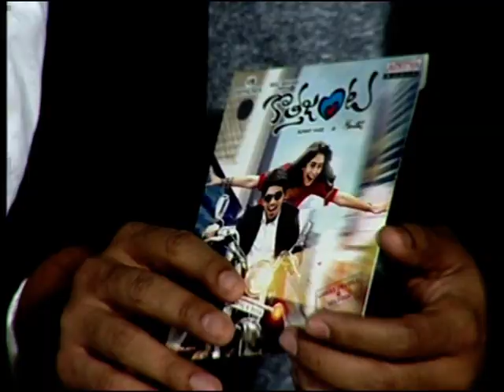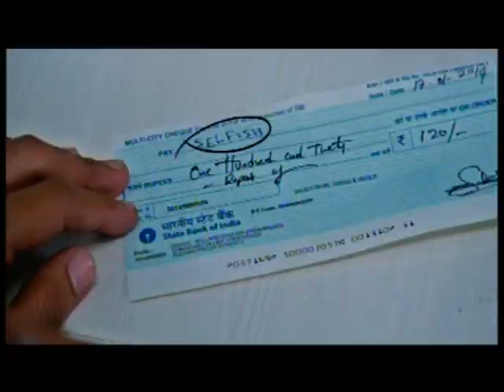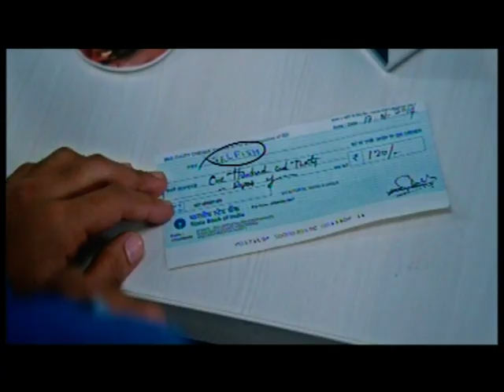Kotha Janta Movie Audio Launch - Part 2 - Allu Sirish, Regina Cassandra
Allu Sirish,Regina Cassandra,Maruti,Bunny Vasu,JB